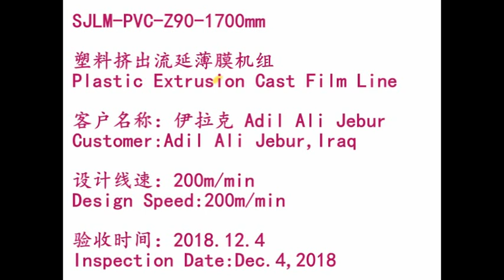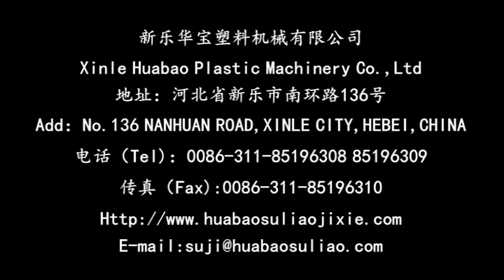HB Machinery PVC cling film machine--two shaft Iraq Contact with Jessica+8618032003969